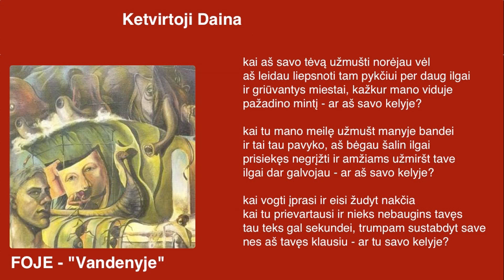FOJE - "Ketvirtoji Daina"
4/10
Iš albumo "Vandenyje" (1993)

Andrius Mamontovas - muzika, žodžiai, balsas, gitaros, klavišiniai, programavimas.
Arnoldas Lukošius - klavišinai.
Algis Kriščiūnas - Mušamieji, perkusija.
Darius Burokas - boso gitara, klavišinai.